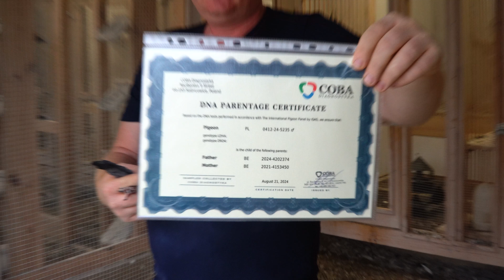PL-0412-24-5235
Prezentacja gołębi dostepnych na aukcji.